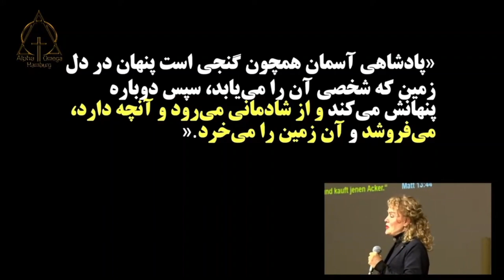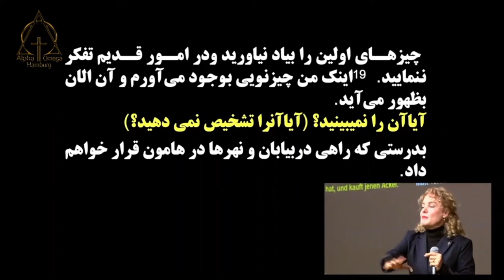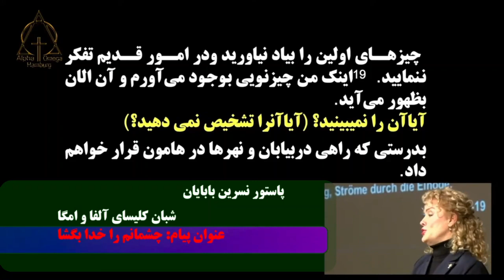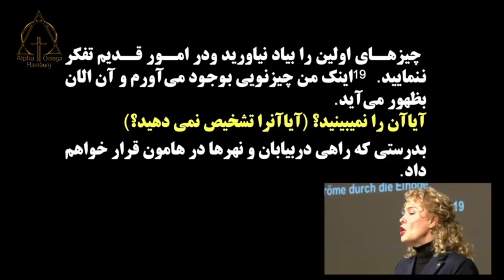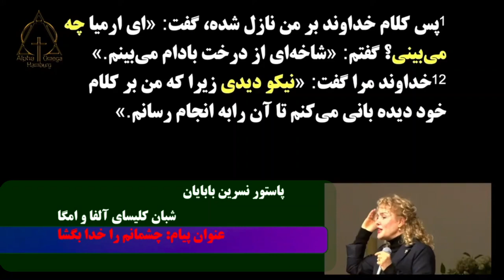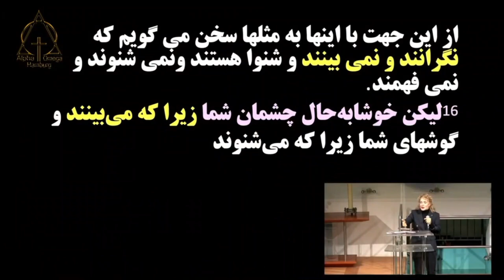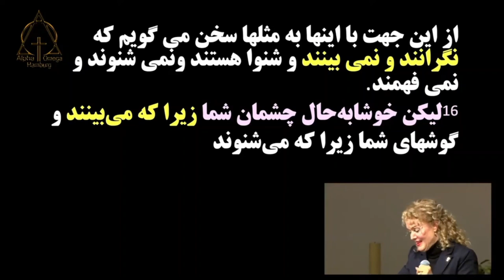پاستور نسرین بابایان - چشمانم را خدا بگشا 2021-11-14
Pastor Nasrin -- چشمانم را خدا بگشا